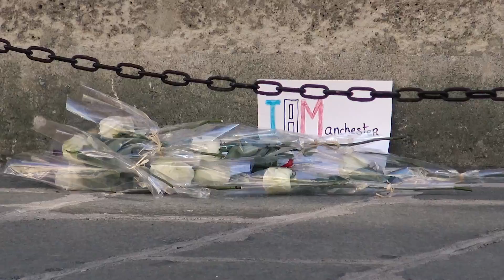Trois religieux rendent hommage aux victimes de Manchester / Paris - France 23 mai 2017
Images Laurent Bortolussi - Stéphanie Roy - RUSHES NO COMMENT.